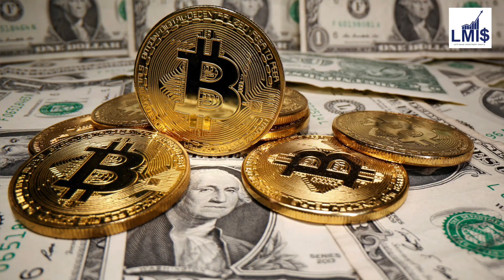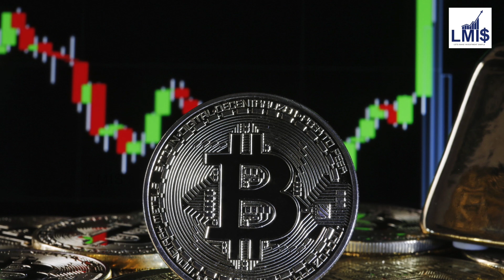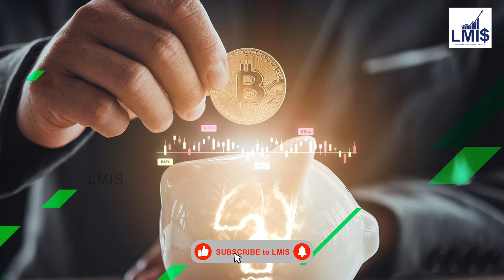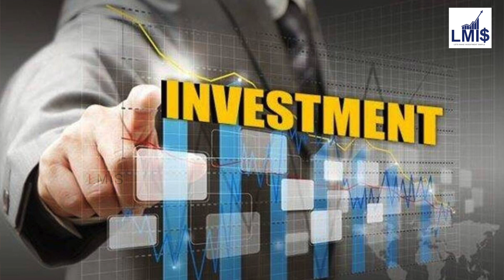IS BITCOIN INVESTMENT SAFE? in Tamil - | Cryptocurrency | Let's Make Investment Simple